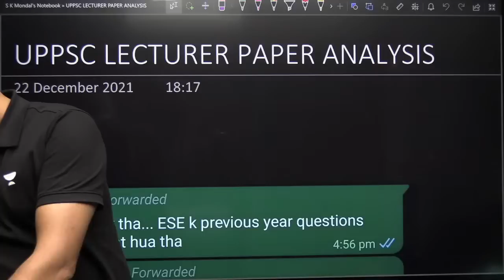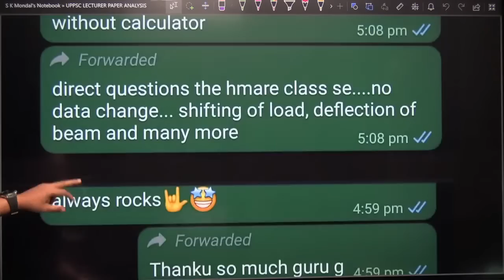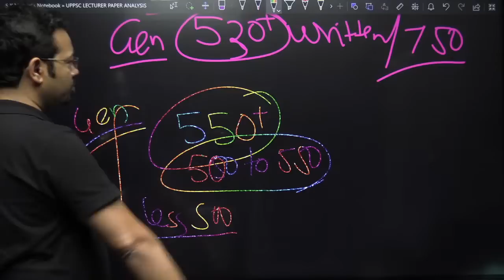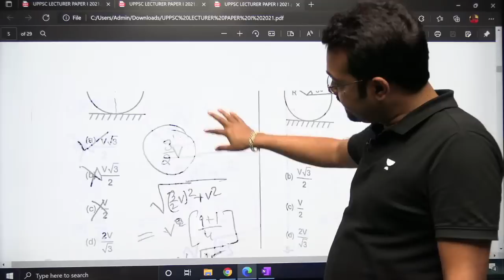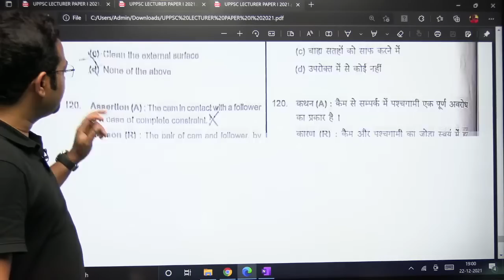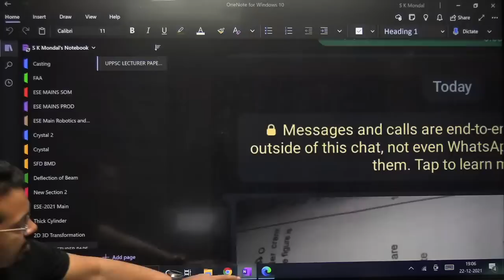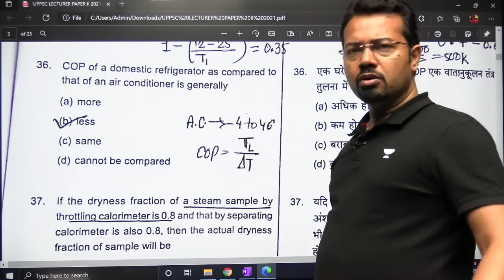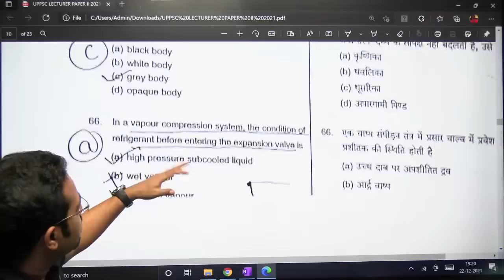UPPSC Polytechnic Lecturer Exam Analysis !!!!!!!!! S K Mondal (Ex-IES)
In this session,  educator S K Mondal will be Helping you by analysising the UPPSC PAPER.
 Video is highly recommended for GATE and other Engineering Competitive Exam aspirants.

For more interesting FREE content & to follow the educator, head over to Unacademy Special Classes

Get the GATE & ESE Iconic Advantage:
1. Personal Coach
2. Study Planner & Bi-weekly Reviews
3. Dedicated Doubt Clearing Space
4. Personalized Test Analysis
5. Study Booster Sessions
6. Preparatory Study Material
7. All the Unacademy Subscription Benefits
Dedicated channels for your GATE & ESE Preparation:
Join our Exclusive Telegram Channel & Group for GATE & ESE Exams:
About Educator: Educator S K Mondal (Ex - IES) has over 18+ Years of teaching experience for GATE & ESE examinations. Educator has secures IES AIR 12 in 2005, IES AIR15 in 2007, and 99.96% in GATE 2004.